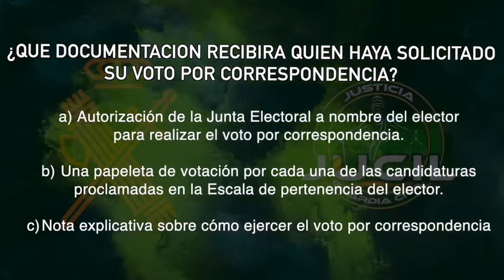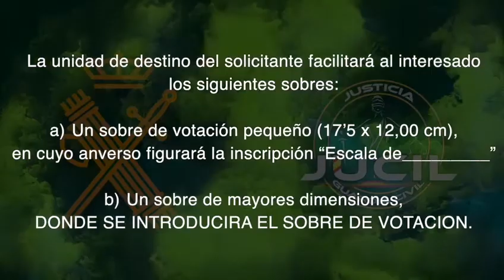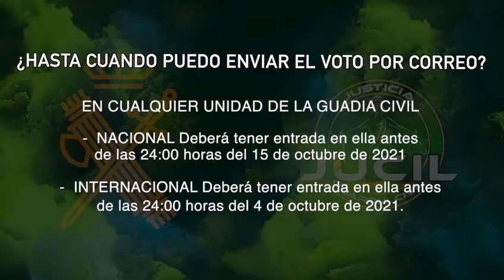YA PUEDES VOTAR POR CORREO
*Comunicado*

Tras iniciarse el plazo para la tramitación del voto por correo para la elección del nuevo Consejo de la GuardiaCivil, @Jucil, tu asociación, te invita a que partícipes y te informamos del sencillo trámite que tienes que realizar.